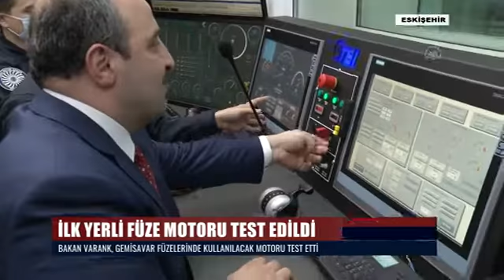İLK YERLİ FÜZE MOTORU TEST EDİLDİ